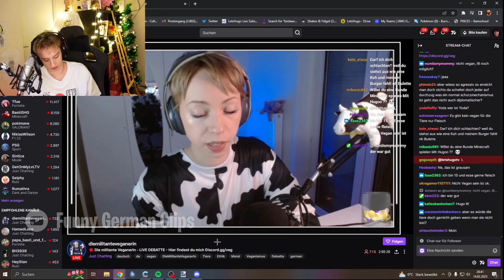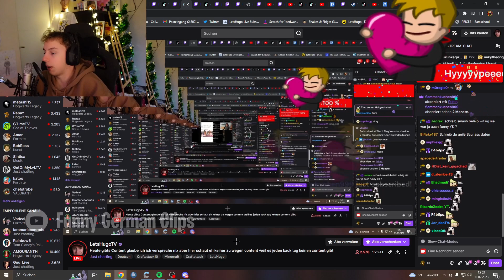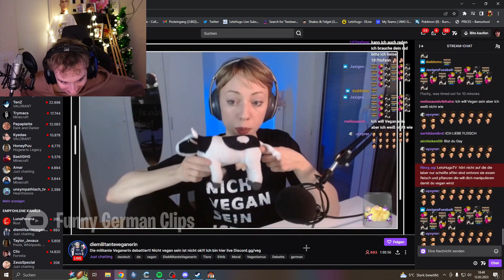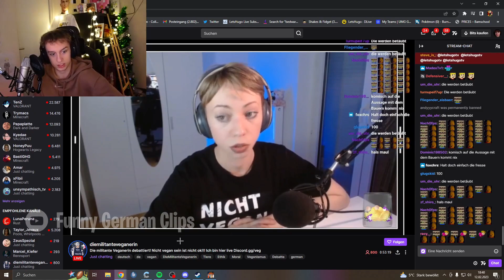Funny German Clips, Die einfach lustig sind